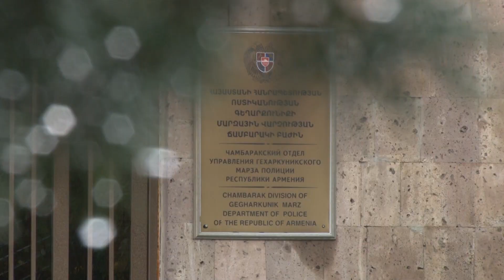Ճամբարակի ոստիկաններն ապօրինի թմրաշրջանառության դեպք են բացահայտել